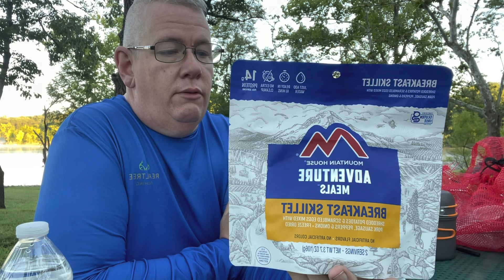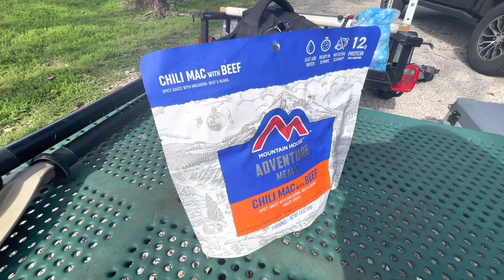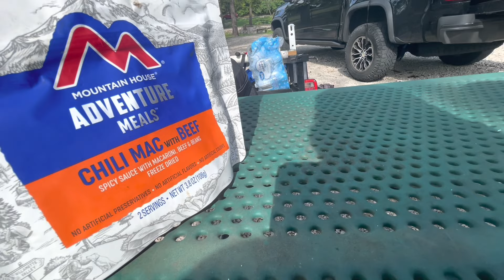Truck camping adventure at Nolin Lake